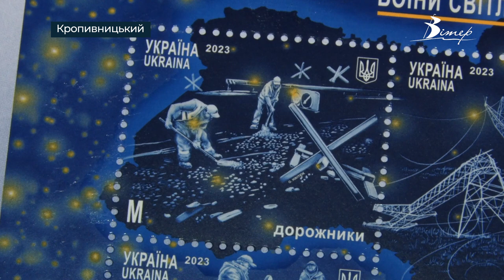ПОШТОВУ МАРКУ “Воїни світла. Воїни добра”, присвячену комунальникам, презентували у Кропивницькому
У Кропивницькому відбулось спецпогашення марки під назвою «Воїни світла. Воїни добра», присвяченої працівникам критичної інфраструктури. Випуск складається з 5 марок. Кожна з них присвячена представникам різних комунальних служб, які відновлюють критичну інфраструктуру України після ракетних обстрілів ворога. Це дорожники, зв’язківці, енергетики, водопостачальники та газовики. Придбати марку вже можна у поштових відділеннях Кіровоградщини.